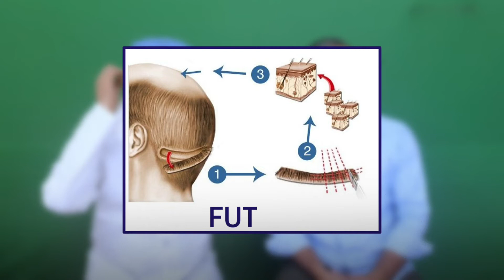বাংলাদেশ থেকে এসে রোগীর হেয়ার ট্রান্সপ্লান্ট করানোর অভিজ্ঞতা || Dr. Jayanta Bain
Which method of Hair Transplant is better: FUT or FUE?
Ans. Both the techniques are good and safe in expert hand; however, both of them have some advantages and limitations. So, they have to be applied judiciously with clearly discussing with the patient.

Q. How many Hair Follicle / Hair Graft can be transplant in one session?
Ans. Theoretically, it is possible to implant large numbers of grafts in one session, but it has been seen that 3,500-3,500 hair transplant can be done in one session safely. For patients, who need more number of grafts, it should be done in 2 or 3 sessions.

Q. And how many days after Hair Transplant I can go to work?
Q. What is the recovery time after Hair Transplantation?
Ans. Patient can go back home on the same day after surgery. Patients are prescribed oral medicine for next 5 days for smooth recovery. He is advised to take rest at home for next 3-5 days before joining in office/job.

Q. What about the pain during Hair Plantation Surgery / Recovery time at Home?
Ans. Hair Transplant surgery is done under local anesthesia, so patient does not feel any pain during surgery. Pain during recovery period at home is minimal and managed by oral tablets.

Q. Is it so that Implanted Hair will fall immediately?
Q. After how many months full results after Hair Transplant can be seen?
Ans. From the very next day, there will be visible growth of the implanted hair, which indicates successful graft take. However, by next 3 weeks, almost 70-90% of transplanted hair will fall; they will begin to re-grow one by one after 3 months which completed by next 9-12 months.

Dr. Jayanta Bain is a Board Certified Plastic & Cosmetic Surgeon.

He did MBBS from CNMC, Kolkata. He did MS (General Surgery) from SSMC, Rewa Madhya Pradesh. He did MCH (Plastic Surgery) from IPGME&R, Kolkata India.

After receiving Plastic Surgery degree he took further training in Plastic, Aesthetic & Cosmetic surgery in Clinica Fontana, Valencia, Spain & in Wellness Kliniek, Genk, Belgium.

He consults and operates in his Clinic cum Nursing Home in Salt Lake, Kolkata India.

Address:
Bain Clinic
IB- 129, Sector III, Salt Lake

For online consultation call / Whatsapp on:
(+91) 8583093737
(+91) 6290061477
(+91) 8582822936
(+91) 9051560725